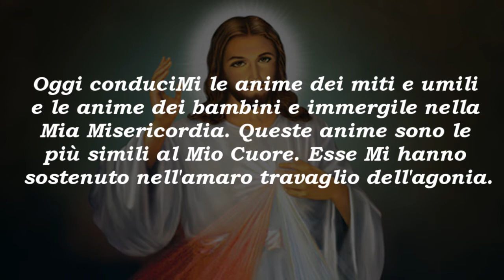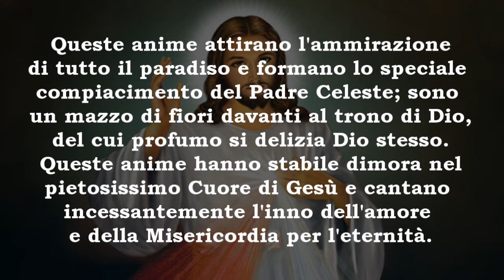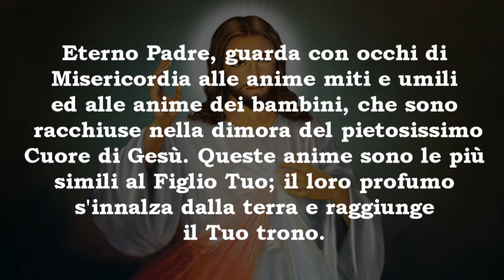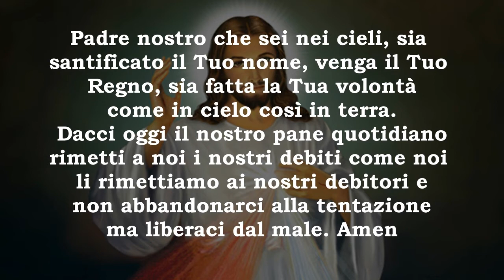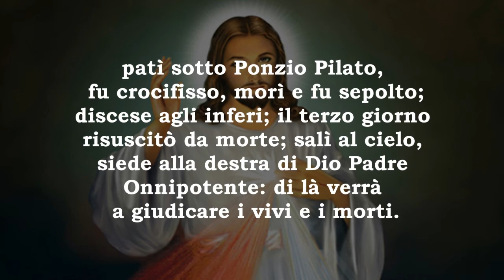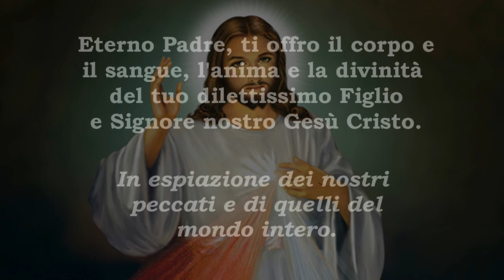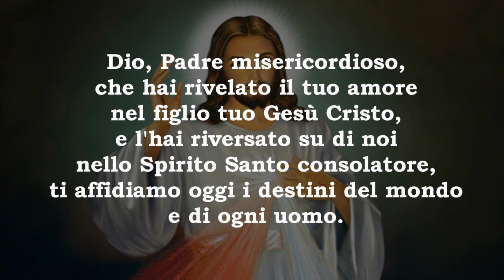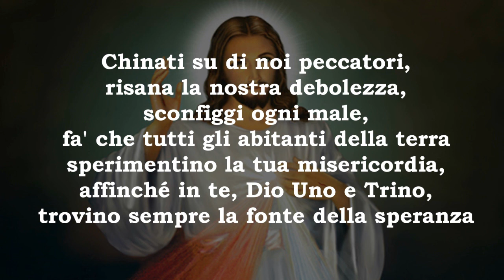Sesto Giorno di Novena della Divina Misericordia + Coroncina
Sesto giorno di Novena della Divina Misericordia con a seguire la Coroncina della Divina Misericordia da recitare a conclusione della preghiera del primo giorno.

Questa novena va recitata per nove giorni partendo dal Venerdì Santo.